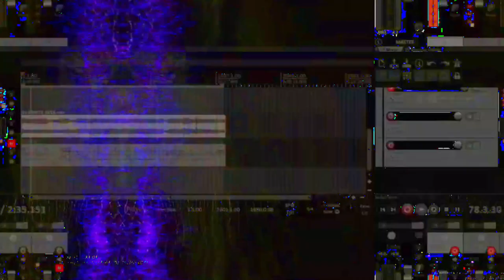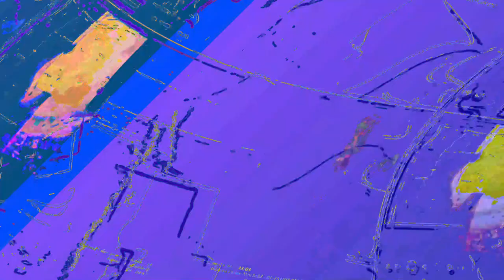[EPILEPSY WARNING] Movie 23 06 13 14h44m34s